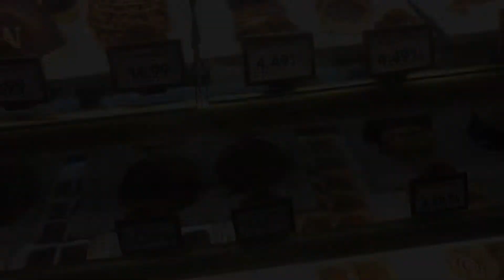Grabbing my Favorite Snack at Karamell-Kuche in Epcot's Germany Pavilion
Every time I am in Epcot, I have to visit the Germany pavilion and stop in at Karamell-Kuche.   I tried this place on a whim back on July 4, 2014 while waiting for the post-fireworks crowd to thin out during Extra-Magic hours.  I have been hooked ever since.

What's awesome about visiting Karamell-Kuche is amazing aroma that reaches out and draws you in.   When you enter there is this amazing smell of fresh popcorn, sweet chocolate, and warm caramel.   I LOVE their Werther’s Original – Milk Chocolate Caramel Popcorn!  You get to watch it being made as you make you way through the line.  I've also had the Caramel Apple and the Milk Chocolate Caramel with Sea Salt.  It was all amazing!

The next time you are in Epcot, I highly recommend heading over to the Germany Pavilion and checking out Karamell-Kuche for yourself.  You'll be glad you did.

Closing Title & Motion Graphics - Digital Juice